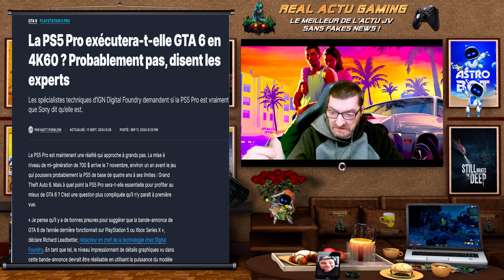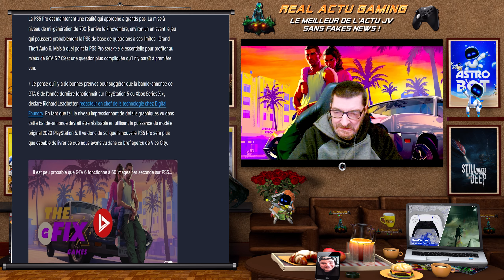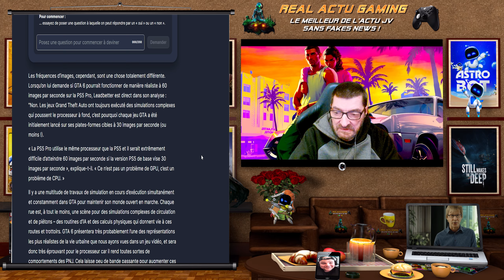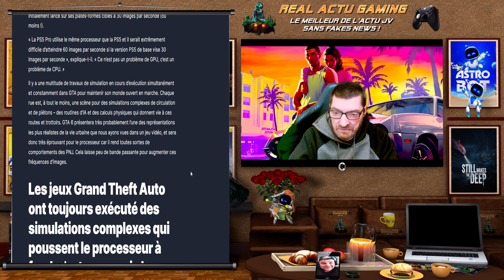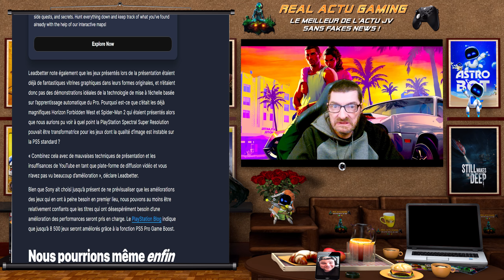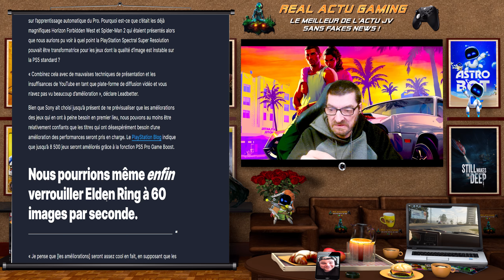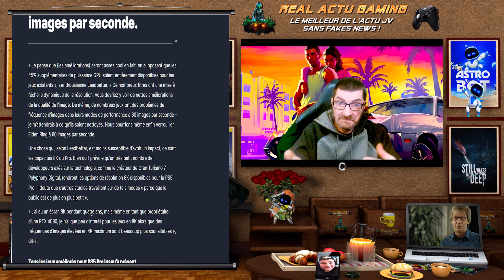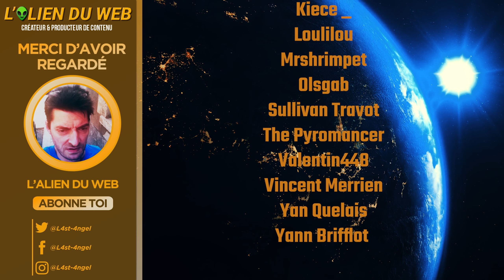GTA 6 à 30fps sur PS5 Pro ! 🎮 Encore des promesses non tenues !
👽 Salut les aliens, comme promis, voici une nouvelle vidéo à ne pas manquer sur la PS5 Pro. 🎮

Digital Foundry revient sur la présentation de la PS5 Pro par Mark Cerny, qui a quelque peu exagéré les capacités de cette nouvelle console, puisque en effet GTA 6 limité à 30fps sur PS5 Pro ! 🤔

Ils soulèvent pas mal de doutes et je trouve normal que vous soyez informés au mieux avant de vous lancer dans l'achat d'un produit à un prix exorbitant. 💸

N’oubliez pas de Partager et Likez si  la vidéo vous a plu, c'est très important par avance merci. Bonne journée à tous et à toutes et à très bientôt pour d’autres vidéos 😘

=                      Soutenir La Chaîne                      =
Envie de faire plaisir ?

Vous voulez rejoindre la chaîne dès 1€99 et bénéficier d'avantages exclusifs ?

Vous souhaitez profiter de vos jeux PC jusqu'à -80% ?

Votre Carte PlayStation est moins chère avec mon lien :
► 💻 - Profitez de réductions sur votre carte PlayStation :

Vous cherchez à payer moins cher votre Carte Xbox Gift ?

=                    Ma Configuration PC                     =
► 💻 - Processeur : Intel Core i12 6600K à 4.50GHz
► 💻 - Carte Mère : MSI MAG Z690 Tomhawk Wifi DDR4
► 💻 - Mémoire Vive : Kingston 32Go DDR4 - 2134Ghz
► 🎬 - Carte Graphique: RTX 3070TI VRam